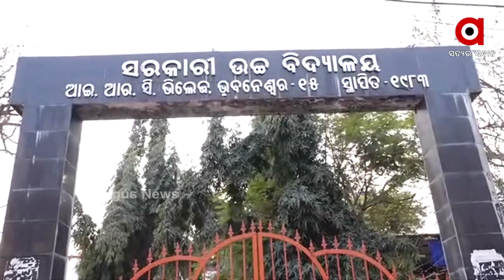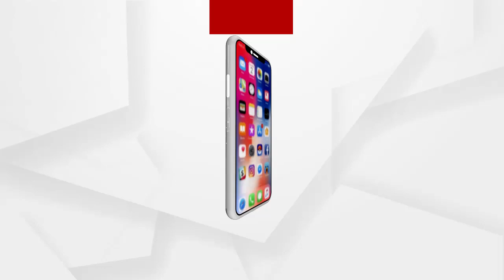BIG_BREAKING:ଗରିବ ଘରର ପିଲା ବୋଲି!